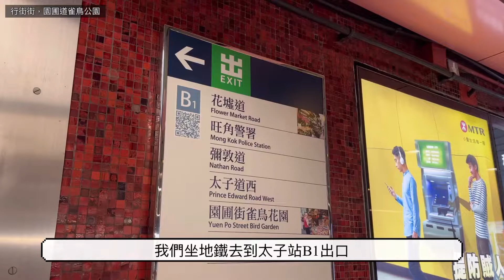hk bird street行街街，旺角￼園圃道雀鳥公園